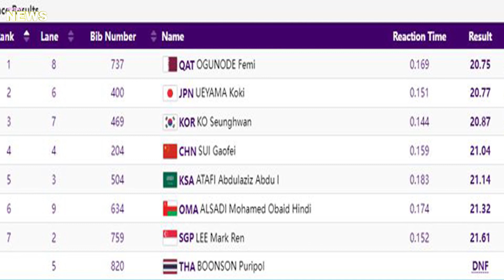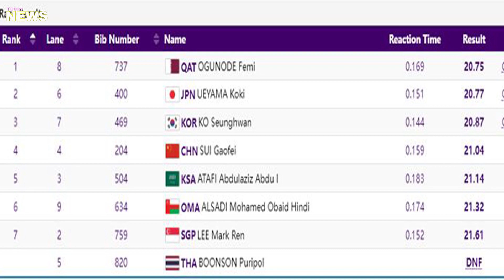เกิดอะไรขึ้น? "บิว ภูริพล" เปิดใจหลังชวดทะลุชิงเหรียญทองวิ่ง 200 ม. เอเชียนเกมส์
โปรดช่วยสมัครรับข้อมูลช่อง YouTube ของเราสำหรับข้อมูลเพิ่มเติม